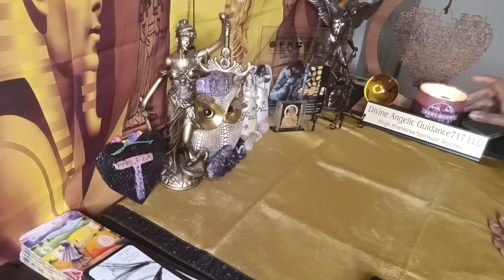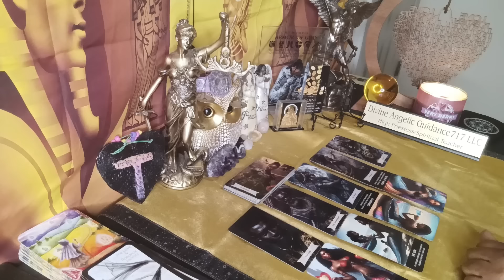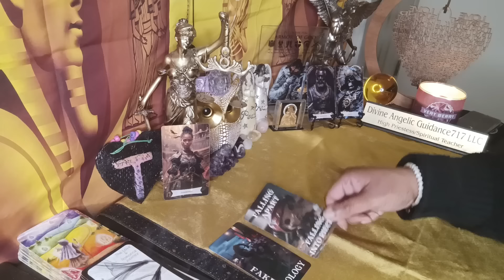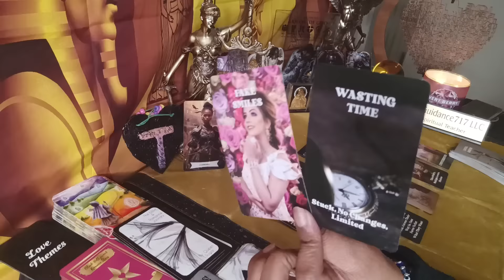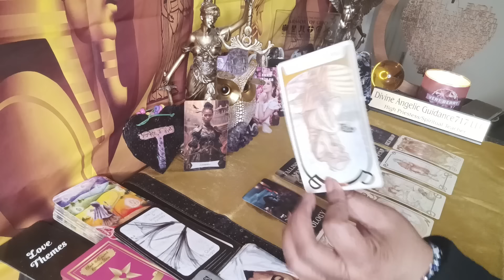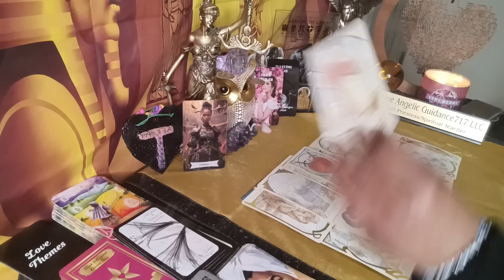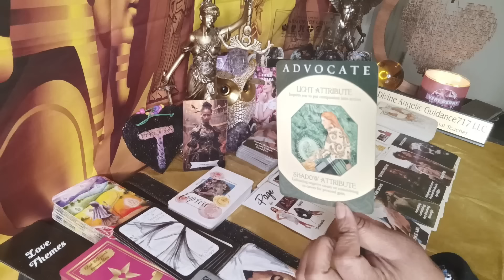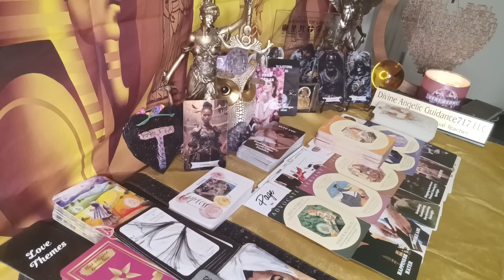CHOSE THEM BECAUSE WERE INTIMIDATED BY YOUR STRENGTH💪🏽THEIR ATTEMPT 2 BREAK U BACKFIRED MISERABLY‼️😳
3255 Lawrenceville Suwanee Rd
Suite P-138

What's Needed From You Is:
3. Leave A Comment On A Current Video(You Guys Know I Check😁)
4. Click Like Button Please & Thanks🌟🎀🌟

2 Questions For $15 If needing ASAP add $10 and you'll be delivered within 48 hours.

🚨Emergency Readings - $125 They will be delivered within 5 to 7 days of payment🚨

If You Are Taking Part In Spilt Payment Plan. I Book You When You Pay First Half. Second Half Is Due Two Weeks From First Payment. Please Communicate If Something Changes. If  You Neglect Agreement Their Will Be NO REFUND Of First Half.*